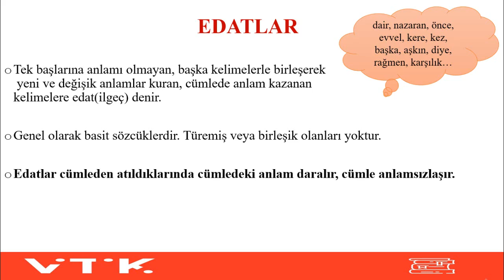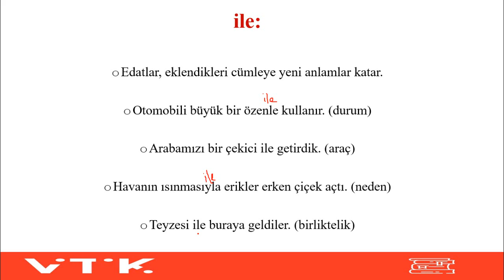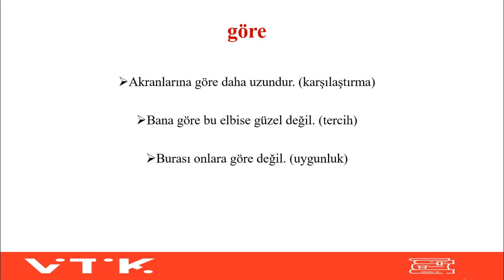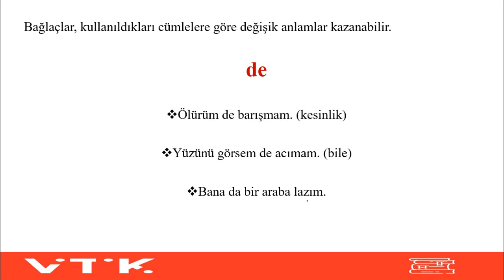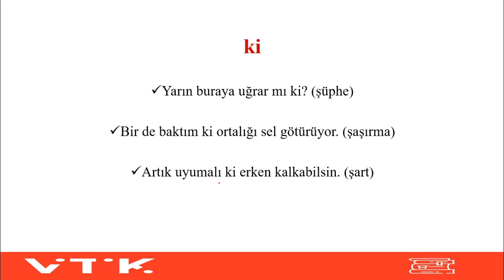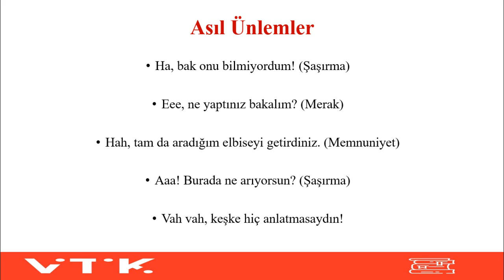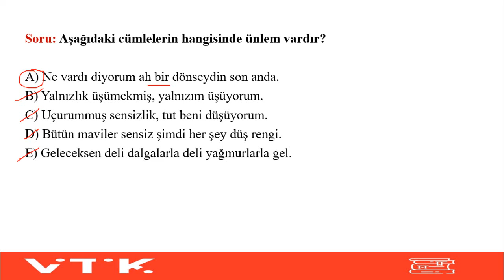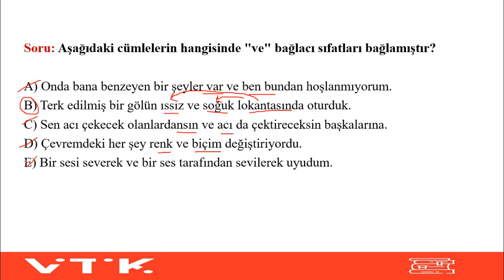TÜRK DİLİ VE EDEBİYATI 9.SINIF - 2.DERS (10.HAFTA) - Edat , Bağlaç , Ünlem